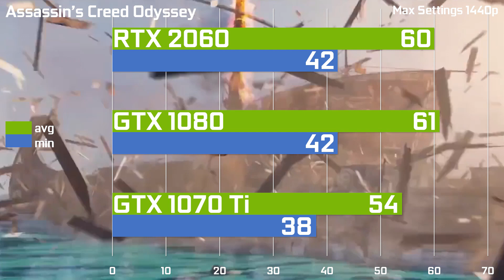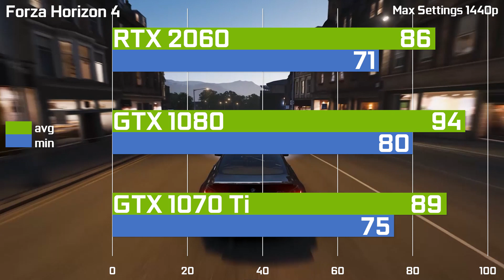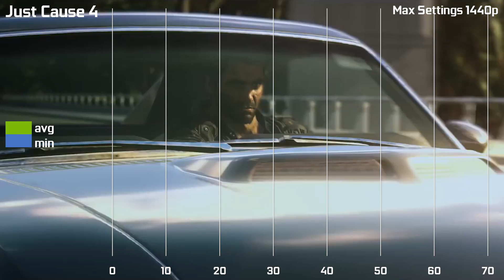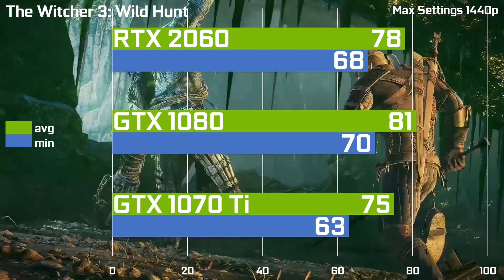RTX 2060 vs GTX 1080 vs GTX 1070 Ti | test in 15 games | 1440р (2К)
RTX 2060 vs GTX 1080 vs GTX 1070 Ti
1440р (2К) Gaming Test :
Assassin’s Creed Odyssey
Battlefield 1
Battlefield V
Fortnite
Forza Horizon 4
GTA V
Hitman 2
Just Cause 4
PUBG